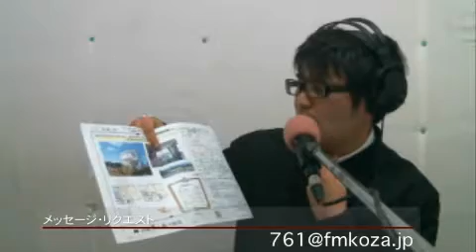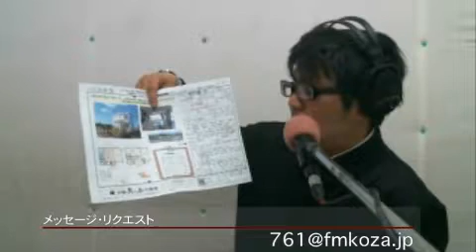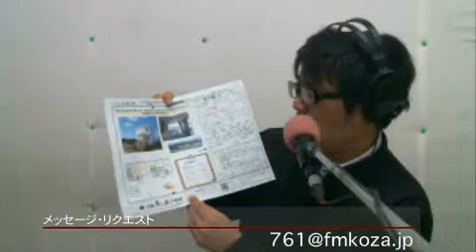直ちゃん洋ちゃんのゆかいな不動産屋さん@2018/2/6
直ちゃん洋ちゃんのゆかいな不動産屋さん@2018/2/6 - Captured Live on Ustream